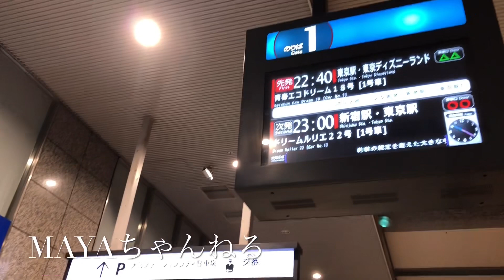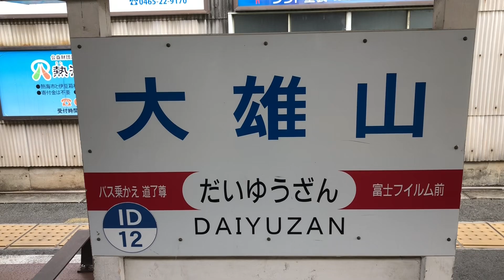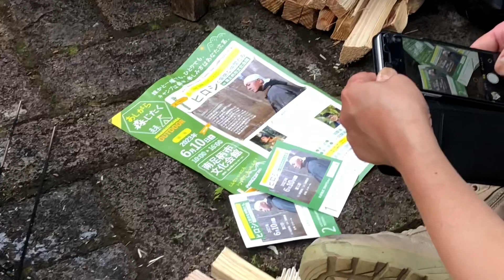ヒロシさんイベントを追え！あしがら森じたく・南足柄・お笑いソロキャンデュオお気楽極楽の大冒険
ヒロシさんイベントを追え！
あしがら森じたく・南足柄
お笑いソロキャンデュオお気楽極楽の大冒険

お気楽極楽、ヒロシさんイベントを賑やかしに行って参りました♪